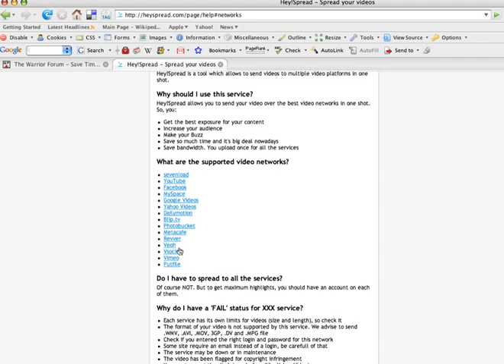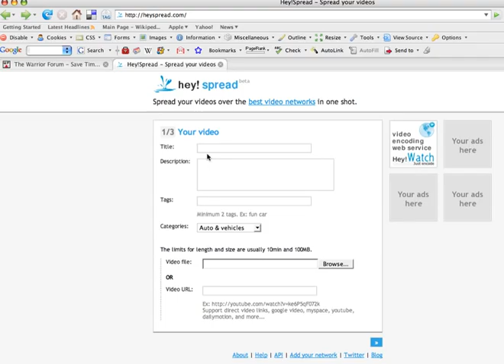Just testing Hey Spread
-- I just found out about Hey Spread so I'm giving it a try with this short video. If you watch this video on You Tube, Google Videos, Yahoo Videos, and/or Vimeo that means Hey Spread works :-)

: Upload videos to multiple sites quickly